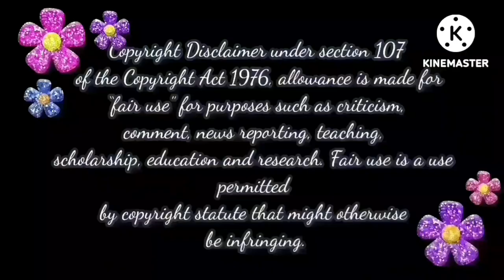ஆணவம் தலைக்கு ஏறிய Aishu🤦‍♀️ | Pandian Stores Today Episode Trolls📢📢📢